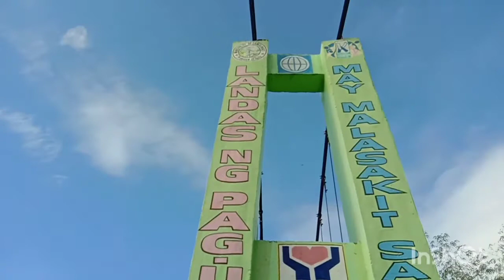Jogging mula Jayobo Papuntang Agsirad Hanging Bridge Maraming Aso sa daan